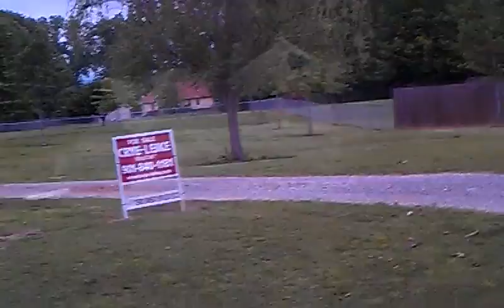April 30, 2011 3:42 PM